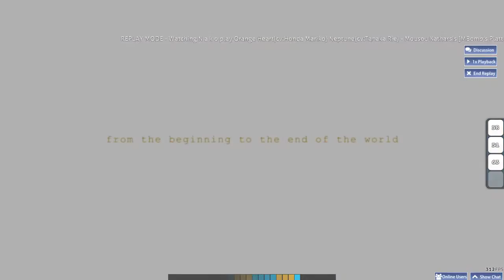osu! | Honda Mariko Tanaka Rie - Mousou Katharis (Lanturn) [MBomb's Platter]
Source: Shin Jigen Game Hyperdimension Neptunia VII